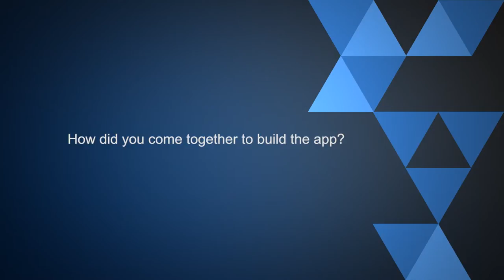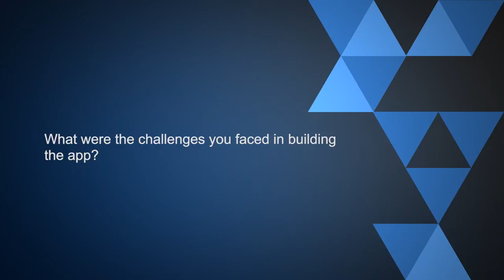Full Interview : One On One Chat With Founders of The App. ''TRESS''| Pulse TV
The Founders of the app. "Tress"  was recently at the Pulse TV studio and they shared on growing up, and the challenges they faced in building the application and the mode of operation amongst other things mentioned.

Download The Pulse.ng Mobile App On Your Android & iOS Devices